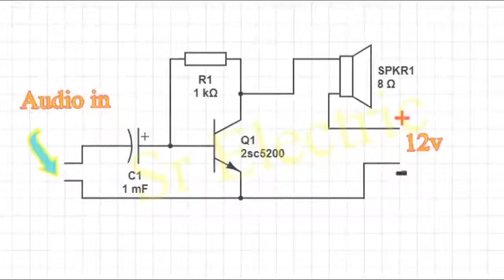50 watt High Bass Audio Amplifier Circuit Clear Sound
Some Project can be dengerus, Don't Try with out Skill

For get any information About electrical and electronics PLEASE COMMENTS

or Amazing tips and Technology video,

Thanks